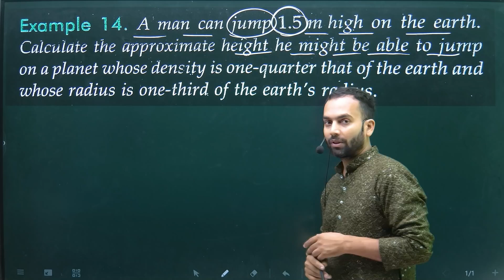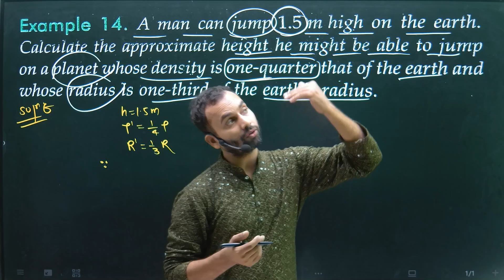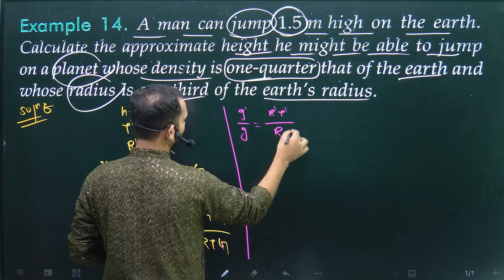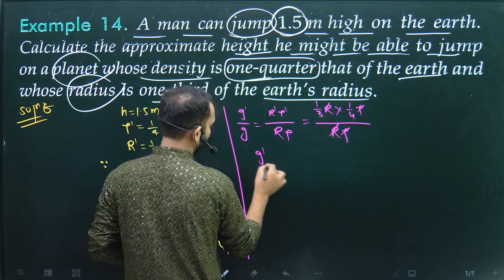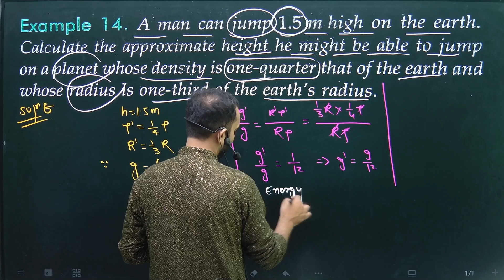Ex-14 Gravitation numericals 11th from SL Arora : A man can jump 1.5m high on the earth .Calculate t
A man can jump `1.5m` on the Earth. Calculate the approximate height he might be able to jump on a planet whose density is one-quarter that of the Earth and whose radius is one-third that of the Earth
A man can jump 1.5m high on the earth .Calculate t
a-man-can-jump-1-5-m-high-on-the-earth-calculate